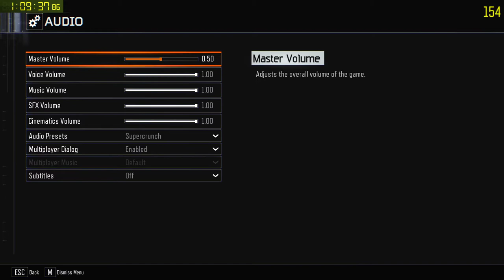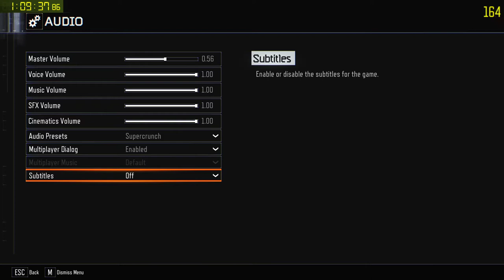No splash dmg?!?!?! (skip to 38m)"Nacht" | Halloween "No Perks" 36-44 | ❶ "Solo" by ~ZW~â..Adios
⟱⟱⟱See more for this video stats, links and info!⟱⟱⟱

"unlike its predecessor, the Ray Gun Mark II fires in three-round bursts with no splash damage"

Follow my channels for the latest live games, recent videos, zombie record status info and random status to follow me all below!